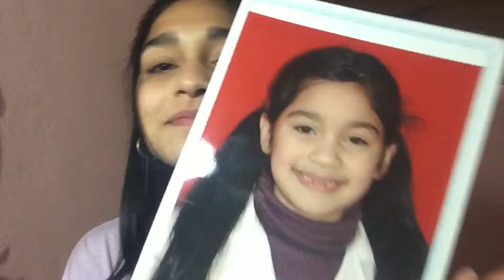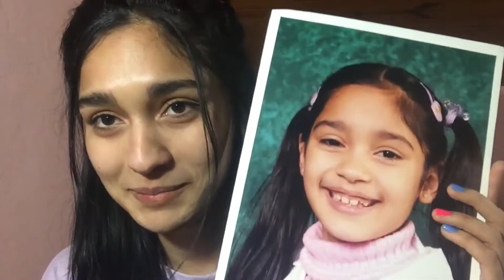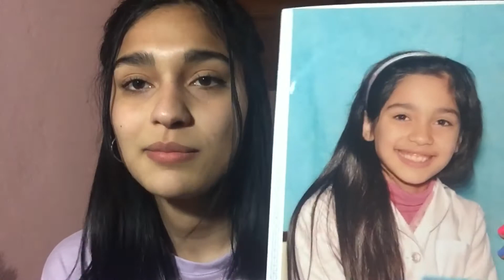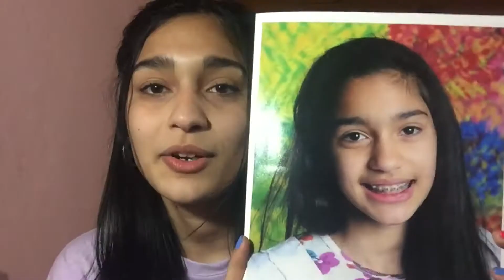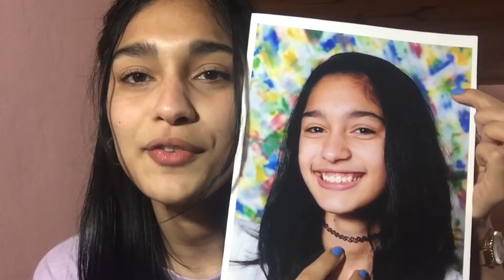REACCIONANDO A MIS FOTOS ESCOLARES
Holiii, espero les guste el video (paso mucha vergüenza) xd